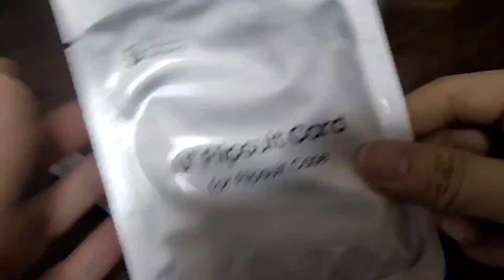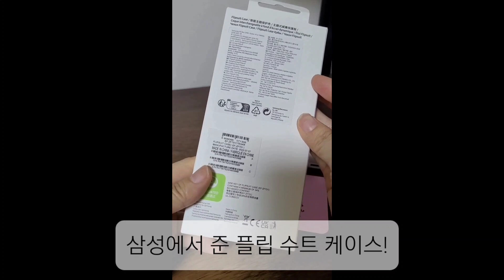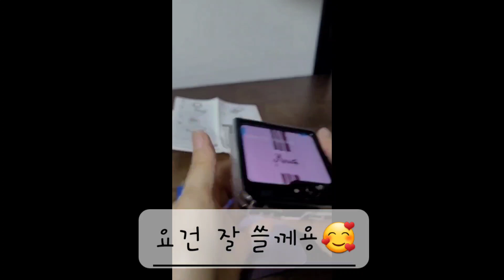Z플립5 플립 수트 카드 + 플립 수트 케이스 Z Flip5 flipsuit card and case 랜덤 증정품 언박싱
첫번째 분홍색 플립 수트카드는 유플러스 사은품, 두번째 투명 플립 수트 케이스와 수트 카드는 삼성 사은품입니다 (사은품을 각각 주시더라구요)